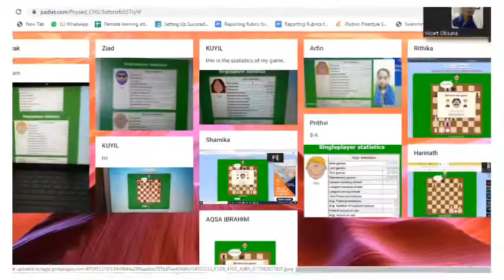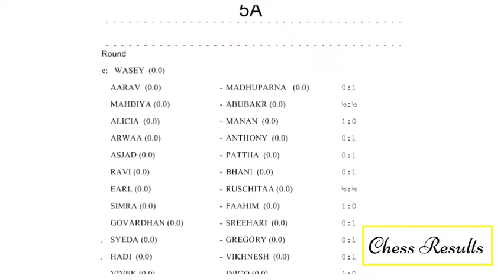Chess Unit | Game-based activity | Leisure & Skill | Grade 5-11